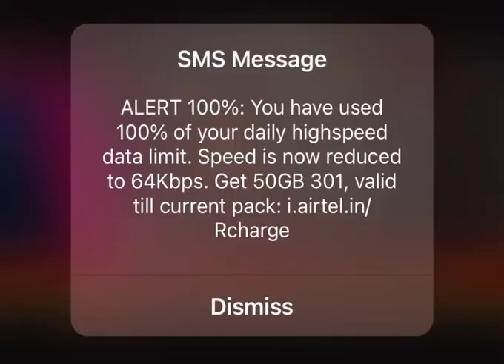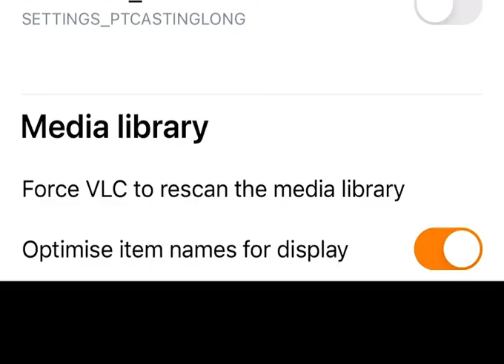Sharrybridalvilla bridal jewellery purse kalire gown reels foryou viral like newtrend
Sharry Bridal Villa& Jewellery

Spl. in: All Types of Lehanga, Gawn,
Sharara, Garara, Chura, Purse,
Kalie & Bridal Jewellery

Near 36 Khui, Main Bazar,
Fatehgarh Churian, GSP

Prop. Gagan Rajput Baljinder Rajput

Fast ways
Fastway
ladies suits
ladies suit
suits
readymade suits
gulljee ladies suits
ladies dresses
ladies suits designs 2021
ladies suits designs 2020
ladies suits manufacterer
ladies suit than wale
than wale suit
than wale cut ludhians
than wale suit wholesale market
cotton suit
than wale suit delhi
20 meter than wale suit
suit
thaan suit
ladies suit
thaan wale suit video
sabse saste than wale suit
cotton suit
lump suit
suit fabric
wholesale ladies suit market in delhi
suit
thaan suit
ladies suit
punjabi suit
thaan wale suit
suits
than suit
surat suit
daily wear suit
slump
cotton suits
cotton suits
cotton
cotton suits with cotton dupatta
kota doriya suits
cotton suit
mal cotton suits
fancy cotton suits
cotton suits online
branded cotton suits
cotton suits designs
bagru print suits
100% pure cotton suits
graceful cotton suits
cotton printed suits
daily wear punjabi suit
suit for daily use
daily wear suit design ideas

daily wear punjabi suits
suit
daily use cotton simple frock suit design
daily wear cotton punjabi suits
suits
chandni chowk, suit market in chandni chowk

wholesale market
Sharrybridalvilla Fatehgarh churian
Sharrybridalvilla Fatehgarh churian
Sharrybridalvilla Fatehgarh churian
Sharrybridalvilla Fatehgarh churian
textiles
ladies suit wholesale shop chandni chowk
textile malls chandni chowk
Sharry bridal villa textiles fatehgarh churian
Sharry bridal villa textiles fatehgarh churian new video
chandni chowk lehenga
Sharry bridal villa creation fatehgarh churian
Sharry bridal villa fashion chandni chowk
Sharry bridal villa textile ki nayi video

rishabh creation chandni chowk
arihant fashion chandni chowk
kamdhenu textile ki nayi video
urbanhill
wholesale market
wholesale video
urbanhill video
wholesale market video
saree wholesale
kurti wholesale market
delhi wholesale
wholesale
branded kurti wholesale
wholesale market in delhi wholesale business ideas
urbanhill jewellery
shirt pant wholesale market
urbanhill kurti
kurti wholesale
20 Meter Than Wale Suit
Than Wale Suit Ludhiana
Than Wale Suits
Than Wale Ladies Suits
Than Wale Suit
Than Wale Suit Video
Lump Wale Suit
All Over Suits
Thaan Suit Wholesale in Delhi
Than Wholesale Dealer